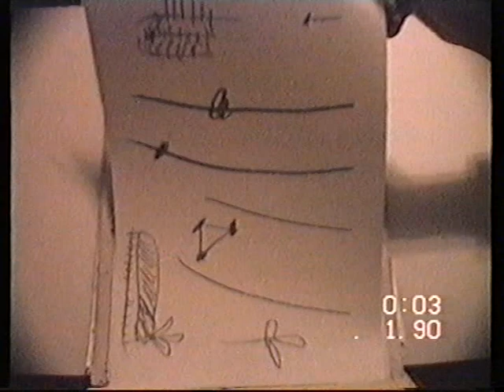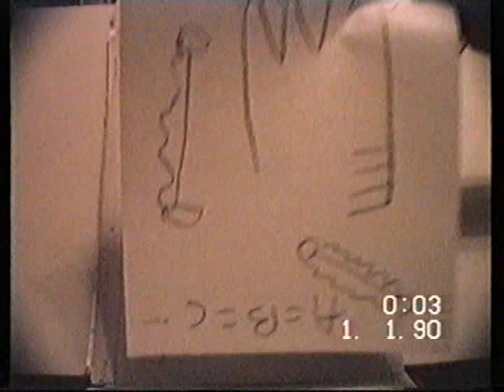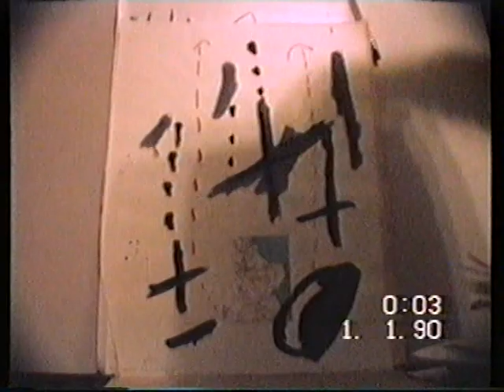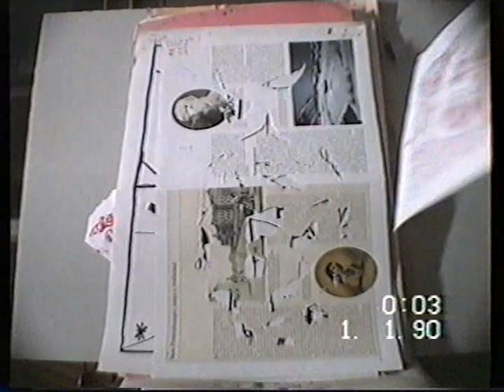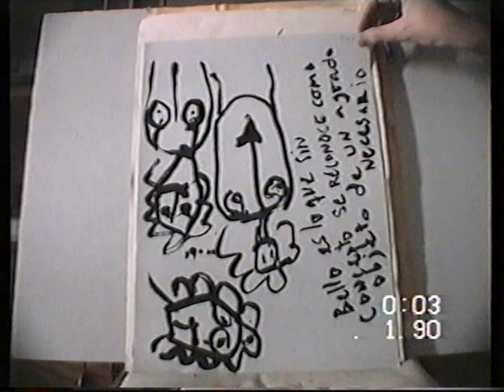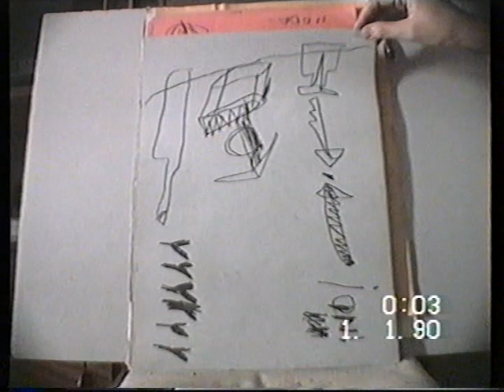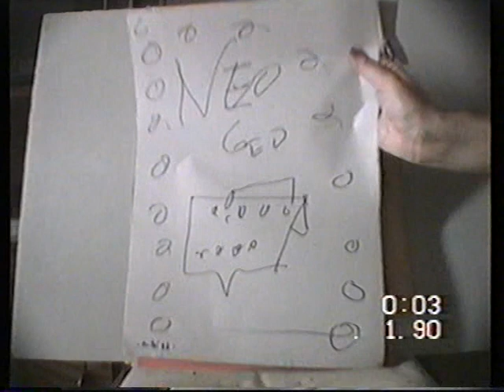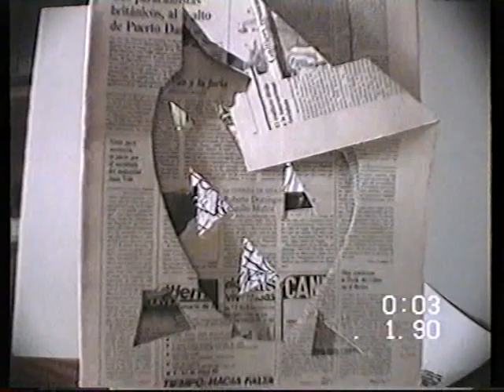Ob Plást II (B) II. PAINTINGS DIBUJOS/DRAWINGS, ARTE/ART, PHILOSOPHY de J. M. M. Caminero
Obra Plástica II (B) II. PINTURAS/PAINTINGS DIBUJOS/DRAWINGS, ARTE/ART, FILOSOFÍA/PHILOSOPHY de J. M. M. Caminero.

ALGUNAS PINTURAS/PAINTINGS, DIBUJOS/DRAWINGS, ARTE/ART  REALIZADOS/REALIZED POR/BY J. M. M. Caminero (SPAIN, 1957) REALIZADOS/REALIZED ENTRE/BETWEEN 1974 - AGOSTO/AUGUST DE/OF 1992.

- Biblioteca, Abadia Cisterciense de san Isidoro de Duenas. Venta de Banos. Palencia.
- Biblioteca Monasterio san Jeronimo de Yuste. Cuacos. Caceres.
- Biblioteca Abadia Real Monasterio de Huelgas de Burgos.
- Biblioteca Abadia de San Salvador de Leyre. Yesa. Navarra.
- Biblioteca Monasterio de Santa Maria del Parral. Segovia.
- Biblioteca Abadia Cisterciense de San Pedro de Cardena. Burgos.
- Biblioteca Abadia de Buenafuente. Guadalajara.
- Biblioteca Abadia Cisterciense de Santa Maria de la Huerta. Soria.
- Biblioteca Abadia de Poblet. Tarragona.
- Etc.